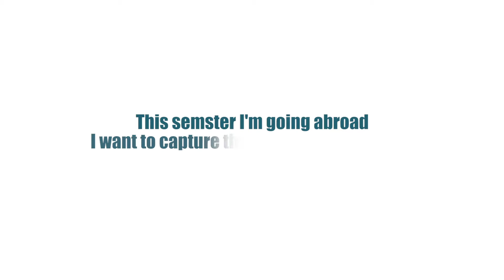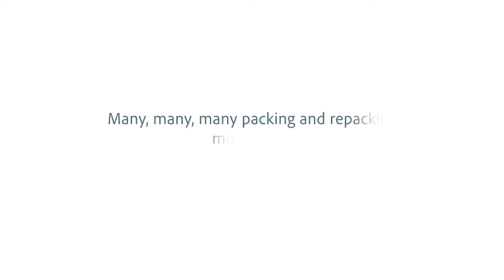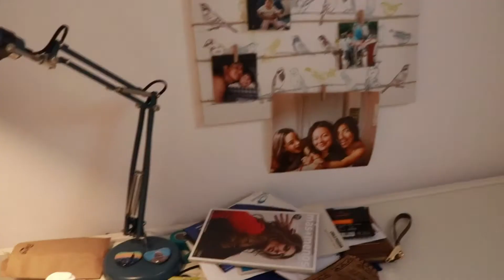Study Abroad - Spain Edition!!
This is an introduction to my study abroad experience. I will be attending a Communications, New Media, and Journalism Spanish Program in Seville Spain for the semester. In this video, I touch upon meeting my host family, packing, and arrival.